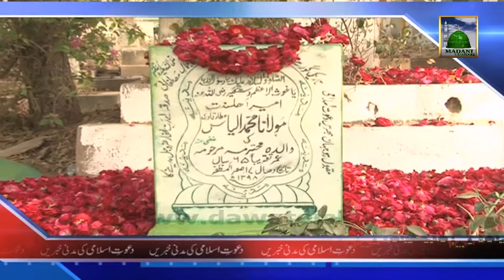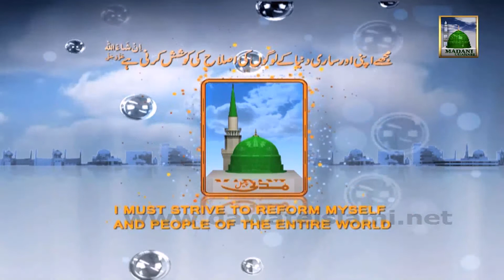Package - Umme Attar Ke Liye Esal e Sawab (News 22 December)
This video  contains Islamic News Updates of Dawateislami in Urdu for the Day of (News 22 December).